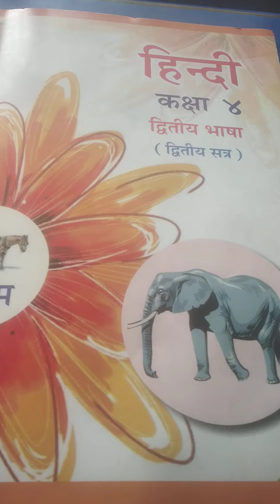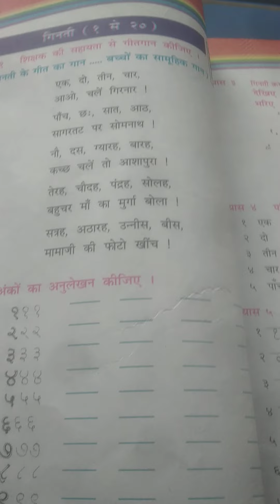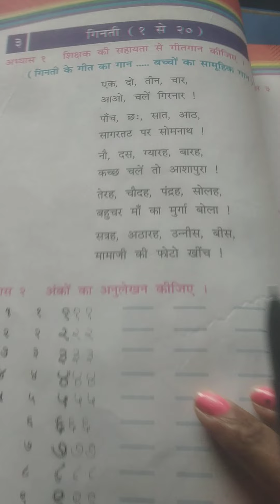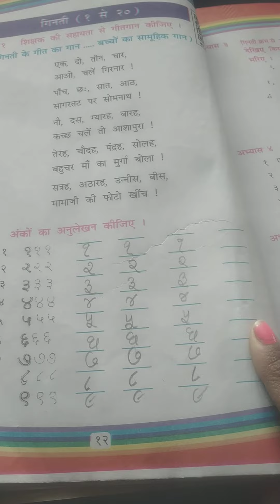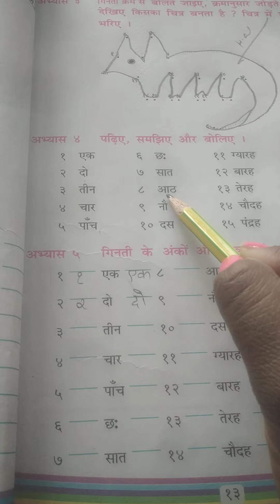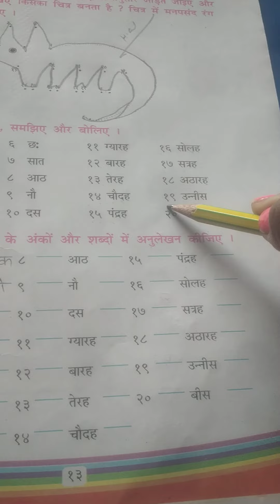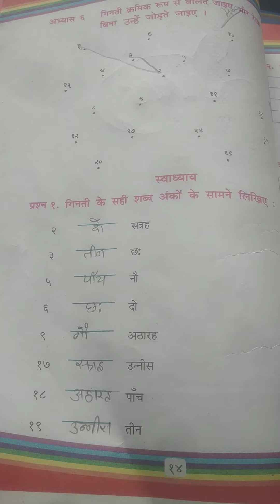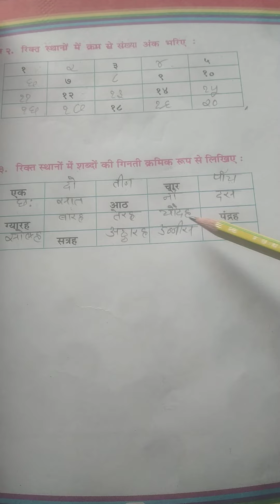En Std 4 sub Hindi ch 3 complete pg no 12 to 16